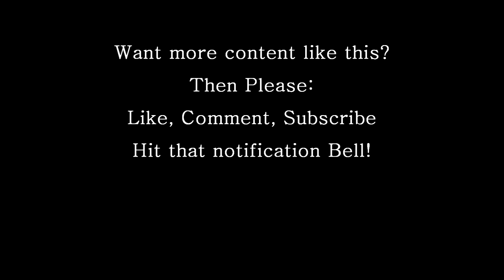Winter Fun on a Maine Lake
BOYDEN LAKE -  Perry & Robbinston Twps., Maine has an abundance of beautiful lakes. Boyden lake is no exception. Even in the winter there are many activities available. Ice fishing, skating, and even Ice Boat sailing are all possible on the 1702 acres body of water. It's 34 feet at it's deepest. Great family fun to be had by all.

Landlocked salmon, Brook trout, Rainbow smelt, Smallmouth bass, Yellow perch, Chain pickerel, Minnows, Golden shiner, Fallfish (chub), White sucker, Hornpout (bullhead), Banded killifish, Pumpkinseed sunfish, American eel, and Alewife.